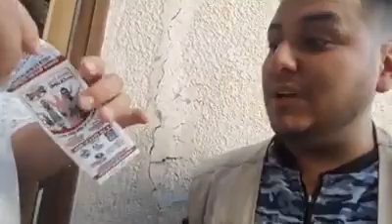Regalando Boletos mientras paseamos por calles de la ciudad